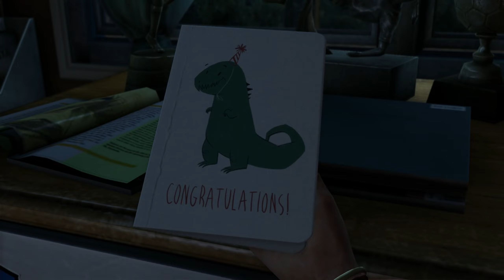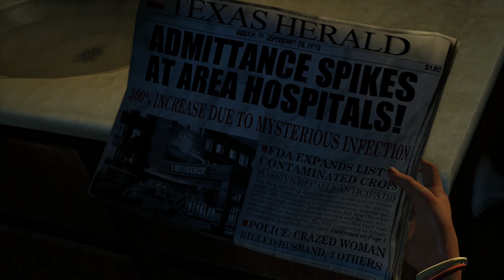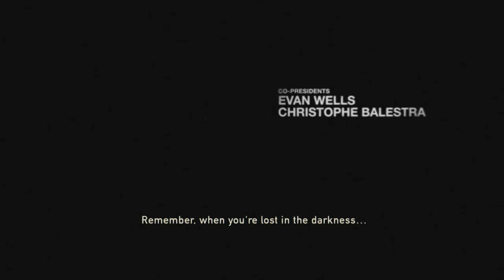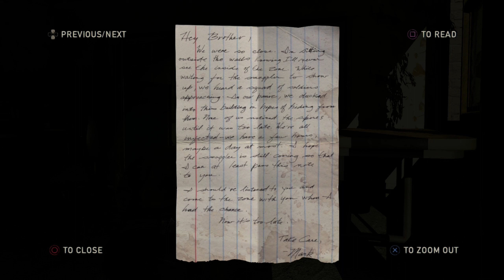THE LAST OF US REMASTERED in 2022 - Part 1 (PS5)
This is my first Play through since the PS3 days. We take a look at THE LAST OF US REMASTERED before the remake comes out.